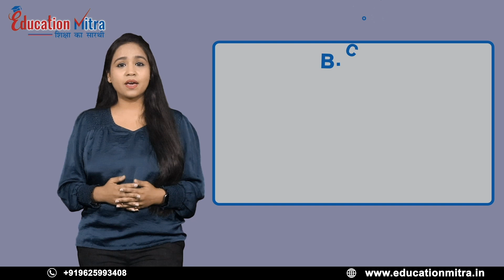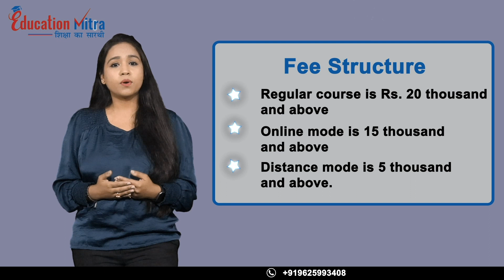What To Do After 12th Commerce | Career options for Commerce Students after 12th | Education Mitra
Cleared your 12th in Commerce stream?? Still have lots of doubts what to do next. ??
Cherish your Path to a successful career with Education Mitra , शिक्षा का सारथी

Follow Me On Other Social Media Facebook Instagram Twitter LinkedIn Pinterest